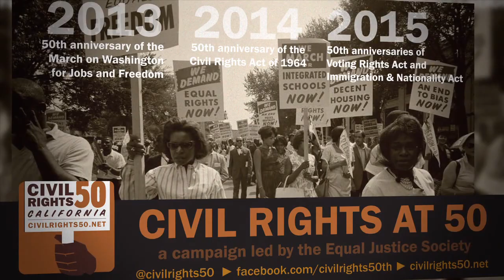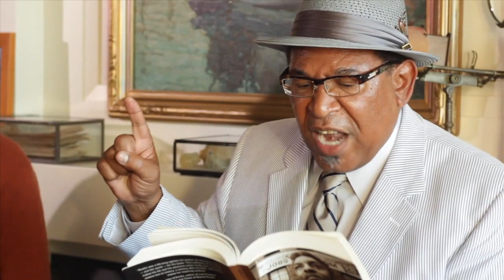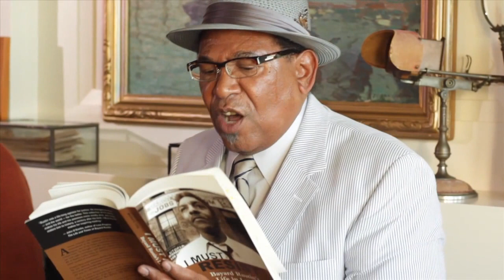'Civil Rights at 50' a Campaign by the Equal Justice Society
‘Civil Rights at 50’ observes the 50th anniversaries of four of our nation’s civil rights tipping points: the 50th anniversary of the March on Washington (Aug. 28, 2013); the 50th anniversary of President Johnson signing the Civil Rights Act of 1964 (July 2, 2014); the 50th anniversary of the Voting Rights Act of 1965 (Aug. 10, 2015); and the 50th anniversary of the Immigration and Nationality Act of 1965 (Oct. 3, 2015).